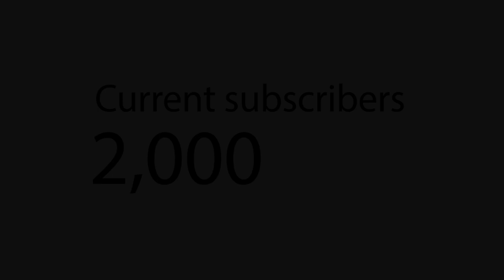1K Time Trial | 2K Relay celebrating 2K Subscribers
Another YouTube milestone reach as we hit 2K subscribers this week and to celebrate I teamed up with Jeremy the Goku Runner who also achieved 2K subscribers a week before me. We decided on a 2 x 1K time trial to mark the occasion.

HERE WE ARE RUNNING - RUNNING TOPS AND HODDIES

MY RUNNING GEAR AND NUTRITION

• Road Shoes - Brooks Adrenaline GTS 20
• Road Shoes - Brooks Adrenaline GTS 19
• Road Shoes - Asics Gel Kayano 26
• Trail Shoes - Salamon Speedcross 4
• Garmin Forerunner 235
• Heart Rate Monitor Chest Strap
• AfterShokz Trekz Titanium Headphones
• Aonijie Running Backpack
• Soft Running Water Bottles
• Running Headlamp
• SIS Go Isotonic Energy Gels
• Body Glide Anti Chafe Stick
• Foam Roller

BEST CAMERA GEAR FOR MAKING RUNNING VIDEOS

• GoPro Hero 8 Black
• FeiyuTech WG2 3-Axis Wearable Gimbal
• Joby GorillaPod 325 Tripod
• GoPro Carrying Case

BEST CAMERA GEAR FOR YOUTUBE VLOGS

• Canon EOS M50
• Rode VideoMicro
• Video Lighting
• Joby GorillaPod 1K Kit

MUSIC

●Smarnav & Sergius - Forever [Bass Rebels Release]